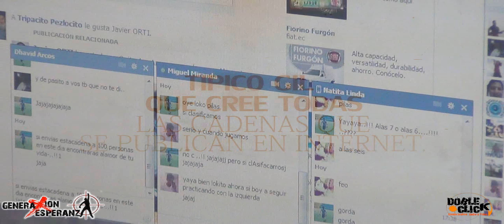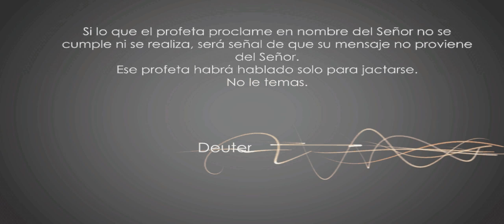QUE HARIA JESUS EN TU LUGAR 29 (ESPECIAL 21 DE DICIEMBRE) ᴰᶜ ᴷ'ᴸᴵᴺ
Y tu que pensabas que se acabaría el mundo el 21..!!

Puyo - Pastaza - Ecuador